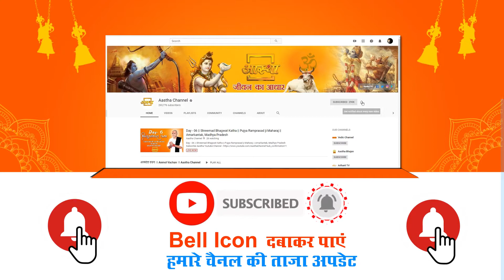प्रसंग।। कृष्ण ने किसे रोका, इंद्र की पूजा करने से ?।। Pujya Lakshman Das Ji ।। Aastha channel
इस प्रसंग को देख जानें भगवान कृष्ण ने किसे रोका, इंद्रदेव की पूजा करने से।